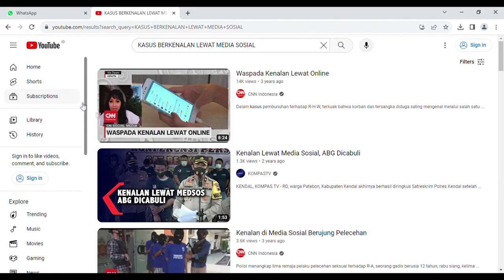PERKENALAN DI MEDSOS JADI PEMICU KASUS PERNIKAHAN USIA DINI